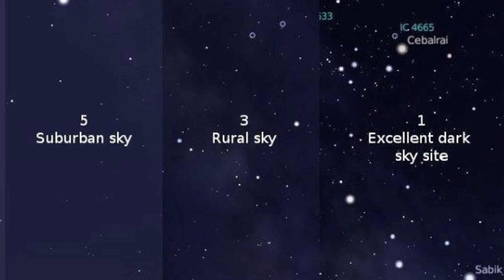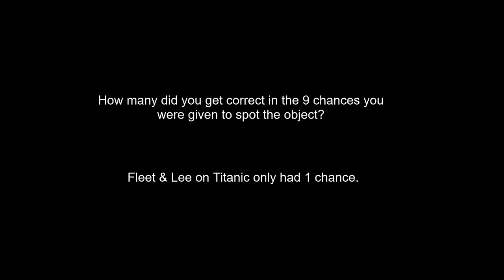Titanic Game: Binoculars or Spotlight [INTERACTIVE GAME]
Can YOU spot the object? You might just be surprised how hard it is.

Titanic: The Ship Magnificent
On A Sea of Glass
A Night To Remember
TITANIC MUSIC